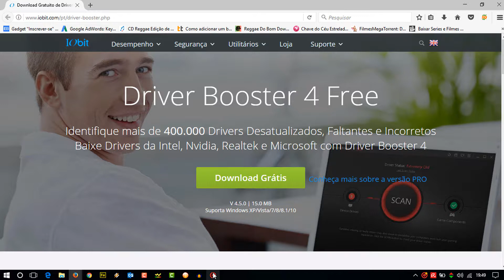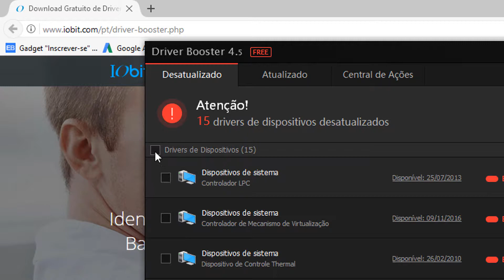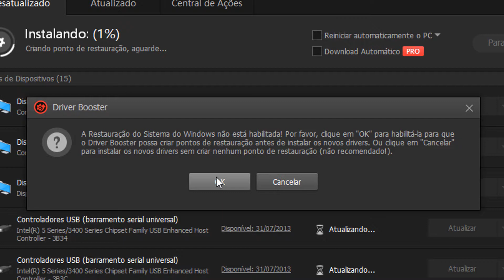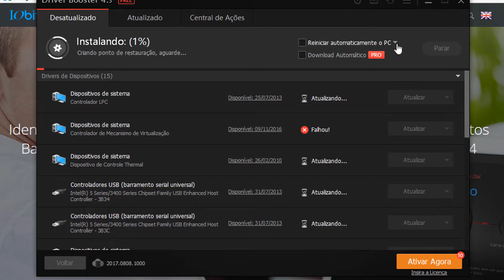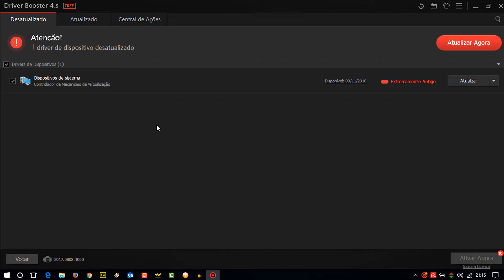Como Atualizar Drivers Com Driver Booster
Aprenda como atualizar os drivers do seu computador ou notebook de maneira automática, desde que tenha uma conexão com a internet ativa. Instale o driver booster e depois de atualizar os drivers, vocês podem verificar sempre que quiser se há atualizações de drivers. Ele promete achar mais de 400.000 drivers de mais de 5000 marcas.
Curta e assine nosso canal e obrigado por sua visita